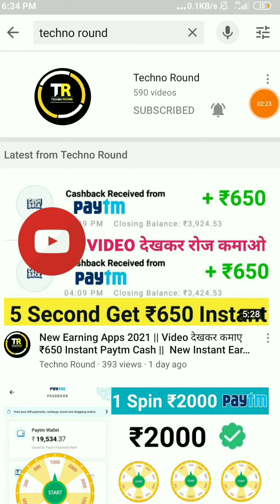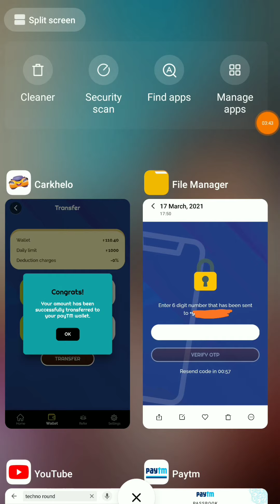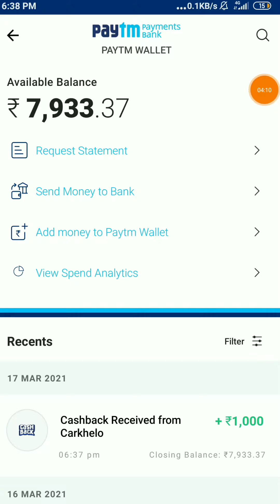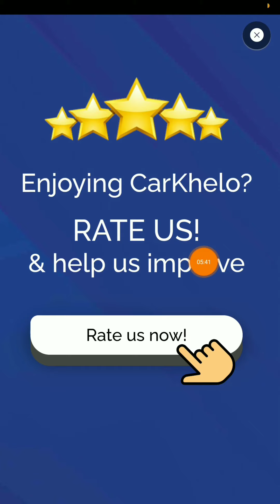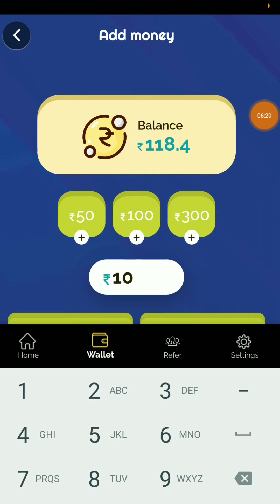New Earning Apps 2021 || 1 Click ₹20 Instant Paytm Cash || New Instant Paytm Earning App